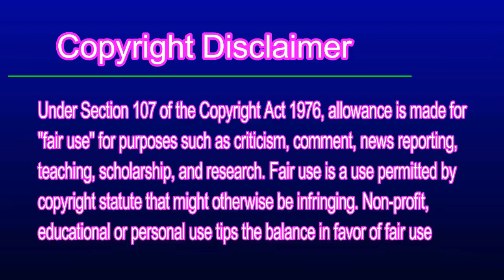Pakistani Ract To হিমছড়ি ঝর্ণা ঘুরে এলাম I Himchari jhorna View I A Wonderful Tourist Spot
VIDEO CREDIT to this channel

Suggest more videos to react on.

Pakistani Ract To হিমছড়ি ঝর্ণা ঘুরে এলাম
 হিমছড়ি ঝর্ণা ঘুরে এলাম
Pakistani Reacts to  Himchari jhorna View
Himchari jhorna
Himchari jhorna View
Pakistani Reaction On hamchari Jhorna view
Tourist Spot
Himchari jhorna Tourist Spot
ourist Spot Bangladesh
Beautiful Bangladesh
Bangladesh
Beautiful Tourist spot in Bangladesh
A Wonderful Tourist Spot BD
HA Views